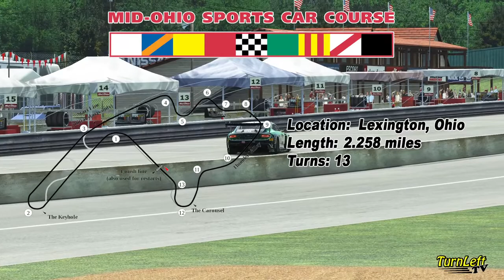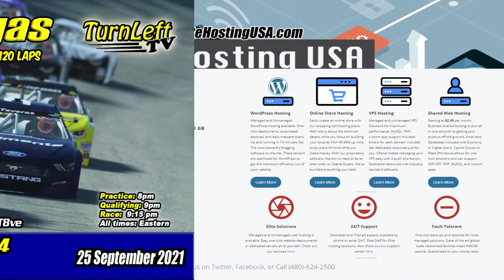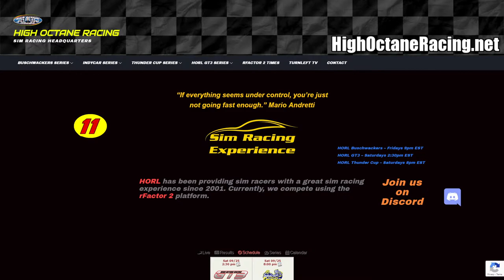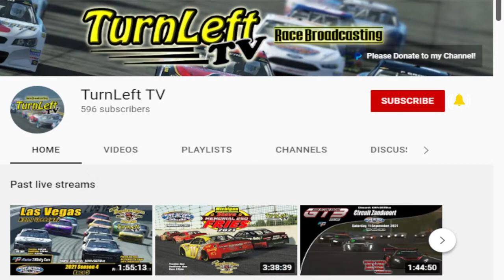HORL GT3 Series race at Mid-Ohio (092521)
TurnLeft TV broadcast of the High Octane Racing League GT3 Series 2021 Season 3 race #2 at Mid-Ohio Sports Car Course on 09/25/2021.

Producer:  Heath Johnson
Simulation:  rFactor 2